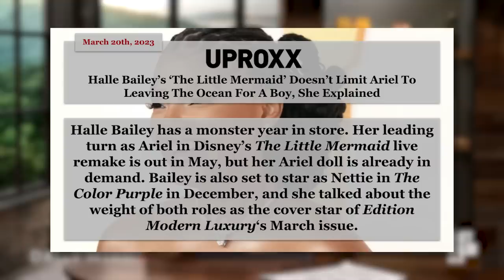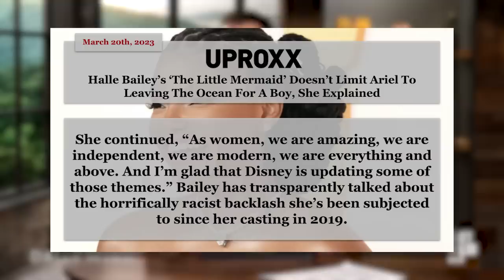Disney DEI's Peter Pan And Tinker Bell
Disney released the trailer for a new Peter Pan project, and of course they diversified it unnecessarily.